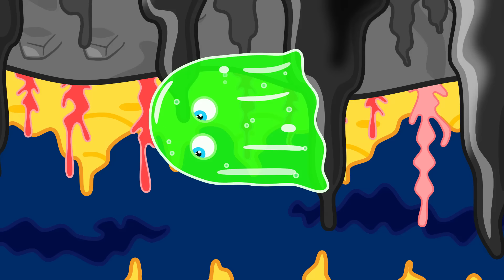Lwiątko | O nie! Dziecko zamieniło się w zombie | Kreskówka dla dzieci | Bajki Po Polsku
Lwiątko i Lwica maszynami jadą
Diabelski młyn ustawić chcą
Tutaj zrobimy dziurę
Ale skąd tu zombie są
Lwek ucieka w przerażeniu
Lwica patrzy we zdziwieniu
Więcej zombie się z dziury wyłania
Lwica w strachu szuka brata
Ten już sie na dźwig wspina
Czekaj bracie, ja też się zwijam
Chodź siostro, złap się mnie
O nie, zombie ściągają mnie!
Uciekajmy siostra prędko!
Szybko! Wskakuj w to pudełko
Zombie z oczu ich stracili
Nie wiedzą gdzie się ukryli
I co my teraz zrobimy
Tego zamrażacza użyjmy
A macie zombie!
W lód zamieńcie się!
Lecz gdy dzień nastał
Lód w cieple się nie ostał
Przyszliśmy na rewanż Lwie
Teraz nie uciekniesz nam, oj nie
A macie stwory, nie złapiecie mnie
Zaraz bracie ocalę cię
Na dźwig gumowego misia wzieła
I zombie nim zakleiła
Już zombie przeszkadzać nie będą
Więc czas zabawę zacząć